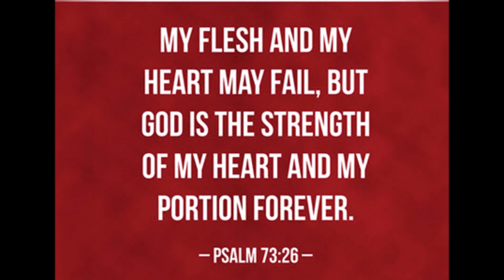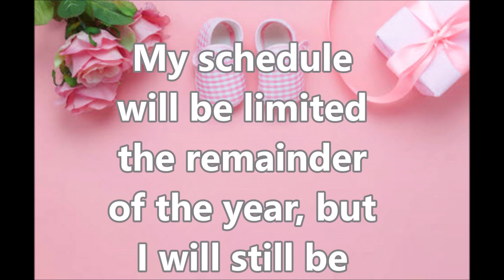Our BABY Story!